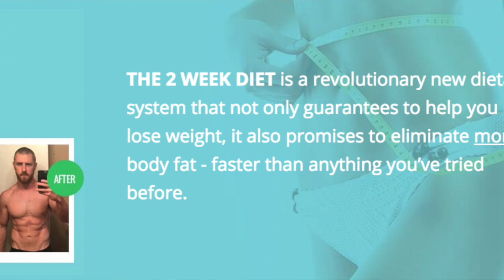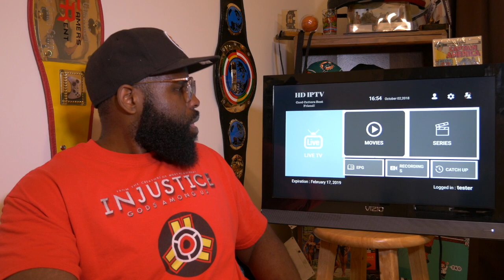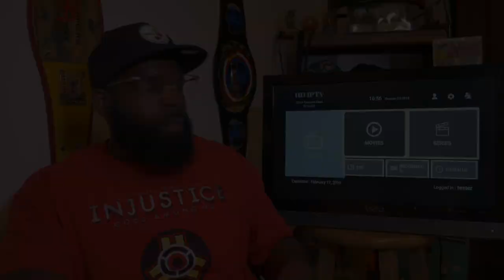Watch Mcgregor Vs Khabib Fight For Pennies| Cable, Satellite and PPV Not Needed | Connor Smashes Bus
Where can you watch Mcgregor vs Khabib for pennies on the dollar? Look no further than HD IPTV. This is the best place to see Mcgregor vs Khabib for pennies of what it would cost watching on PPV or Satelite.